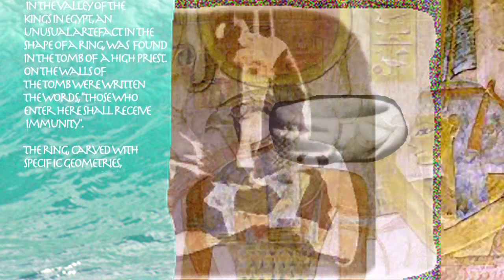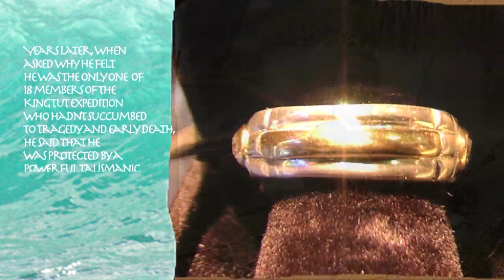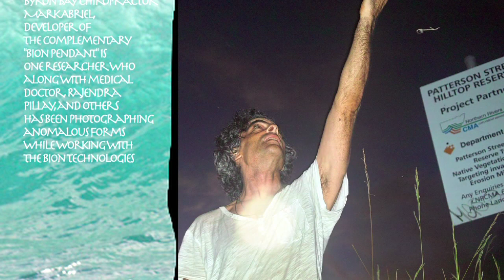Exploring Subtle Energies:The Bion(Atlantis)Ring and Bion Pendant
LightWave films and Life Force Subtle Energy Technologies
present the fascinating history of the "Bion" ("Atlantis") ring,
a mysterious artefact discovered in an excavation in the Valley
of the Kings in Egypt in 1860. The ring's
healing and protective powers are being re-discovered
in the modern age, by chiropractors, MD's, and many others, such
as Dr. Mark Abriel, who developed the Bion pendant in 2005 as a
complement to the Bion(Atlantis) ring.

Fascinating never before seen video footage along with high res RAW digital files appear to demonstrate that forces beyond the
understanding of conventional science are operating with this
ancient technology.